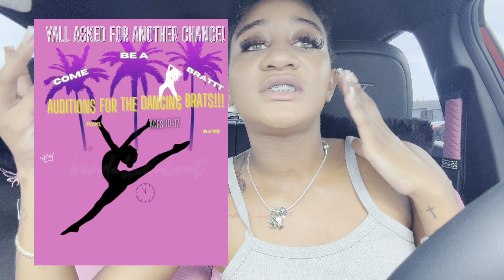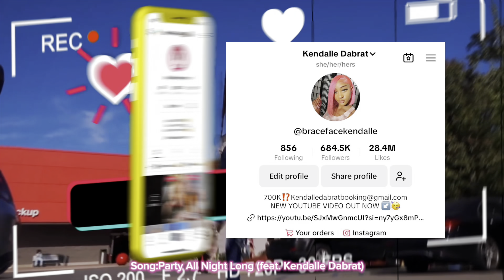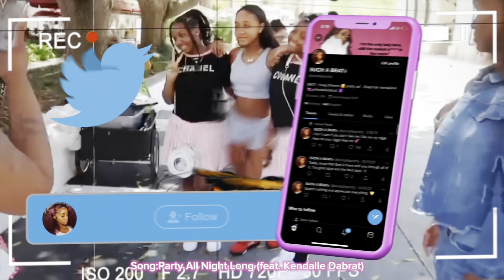BRAT DANCERS💃🏽TRY TRICKS🥳, GOES OVER DANCE AND NENE’S BACK‼️NEW AUDITION COMING?😳😱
I hope you guys are enjoying this new content. I will be posting more of my daily life experience as a influencer and just being me as a college student I want to encourage everyone to go to college live your dreams ❤️school is still important. Do not let social media influence you to think that you do not need to go to school🫶🏼🫶🏼.

I have a Dance Team if you would like us to perform at a birthday party event or gathering. Also, contact this email.

Mini Q&A
-  Age: 19
-   What school do you attend?
- Southern University
-   Major? Business Management
-   Classification? Freshman
    -   What camera do you use? In this video my phone
Please follow all my brat dancers Instagram💍💞😍’s down below 👇🏽
_.prettygirlarmani

theyluv_kham

pretty.nene23

itsyagurlllgigii
iiheart._shea

pr3ttygirlleah._